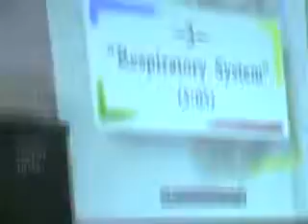Islamia English School | IES | Abu Dhabi | UAE | 4F | English Language | Dr. Rafi Mujahid | 28 of 36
Dearest viewres! This video contains:
(1)